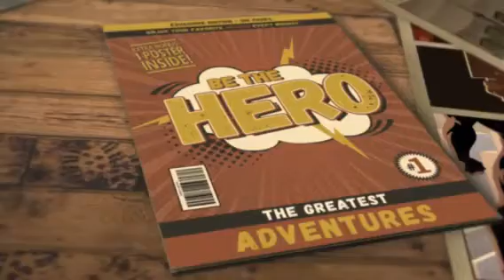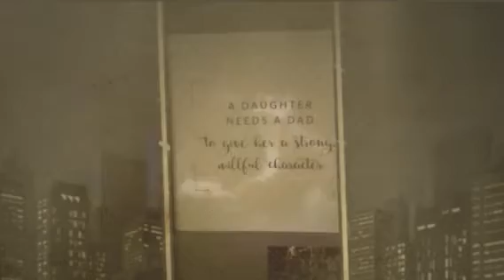Super Dada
Happy Father's day to my dear husband